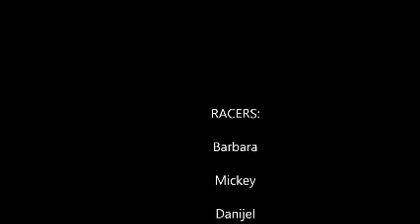kart racing - / 4 - 2015